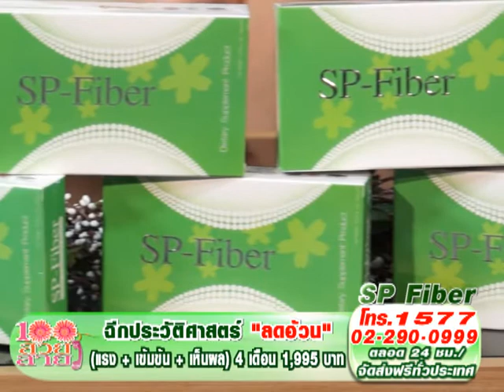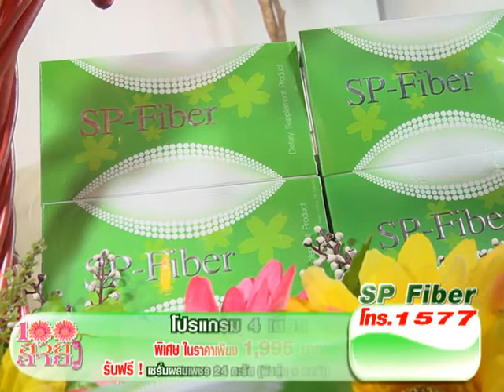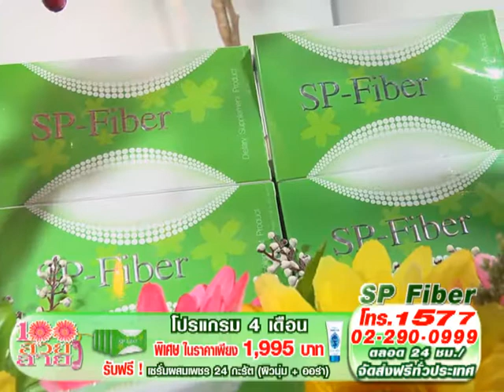SP Fiber รายการ 100สวย100สาย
มหัศจรรย์จากไฟเบอร์ธรรมชาติ เพื่อเปลี่ยนสุขภาพของคุณให้ดีขึ้น ปรับสภาพร่างกายของคุณใหม่ ดีท็อกล้างสารพิษที่ตกค้างในลำไส้ ชำระล้างสารพิษให้ระบบทางเดินอาหารให้สะอาดยิ่งขึ้น ปรับระบบขับถ่ายให้เป็นปกติ ลดอาการท้องผูกเรื้อรัง ช่วยดักจับคอเลสเตอรอล ไขมัน ลดการดูดซึมแป้งและน้ำตาล ทำให้อิ่มได้เร็วขึ้นนานขึ้น ทานอาหารได้น้อยลง เพื่อช่วยในการลดน้ำหนักส่วนเกินอย่างได้ผล และมีสุขภาพดี ผิวพรรณสดใส อย่างที่คุณเองก็เป็นได้